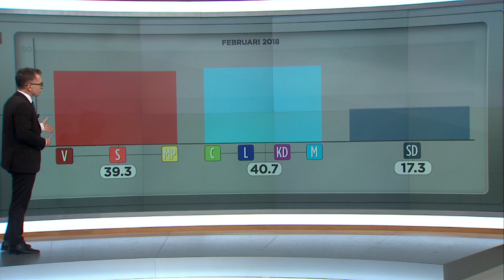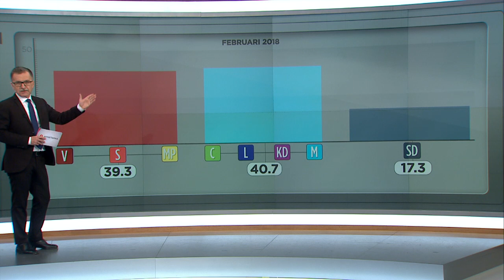Uppgången för Moderaterna är bruten - Nyheterna (TV4)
Nyheterna i TV4 från 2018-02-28: TV4Nyheternas politiske kommentator Ulf Kristofferson presenterar siffror från den senaste sammanställningen av samtliga svenska opinionsmätningar, TV4 Väljaropinion, gjord av forskare vid Göteborgs universitet.